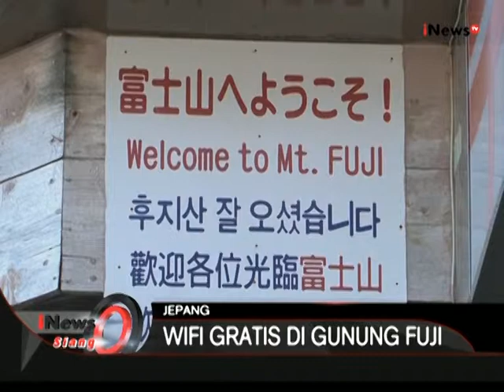Pecandu Selfie Bisa Share Foto Langsung, Fasilitas Wifi Kini Ada Di Gunung Fuji - iNews Siang 27/07